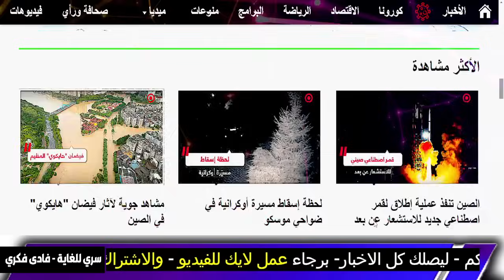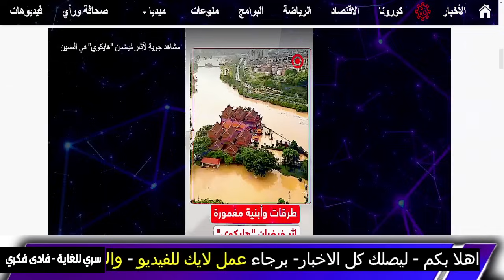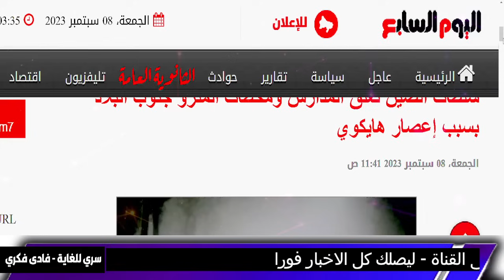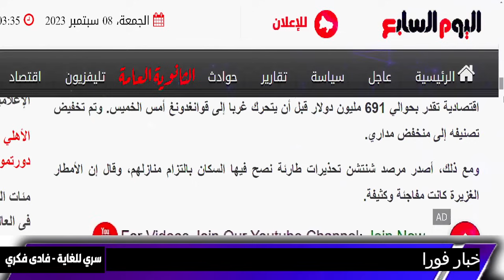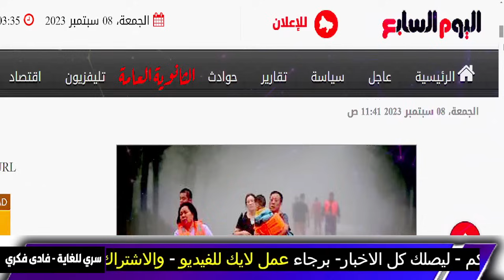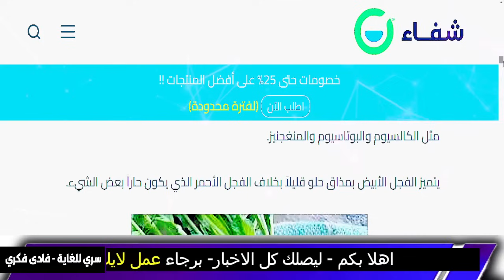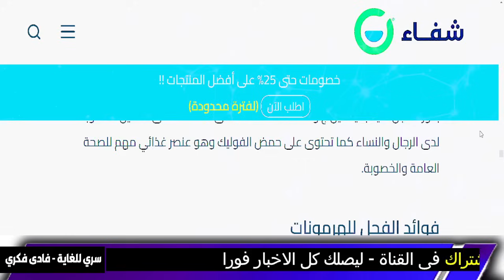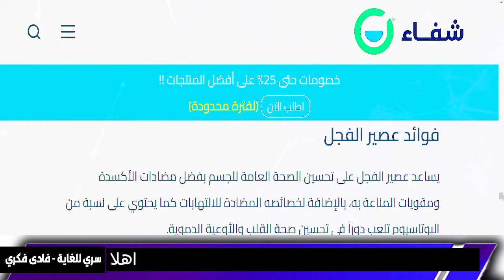بث مباشر- اخبار, شاهد كارثة الصين - المغرب- تركيا-العراق-مباشر-السعودية-الجزيرة -اخبار-فادي فكري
نهاية حلم السيسي في تكوين أقوى تحالف بـ شرق المتوسط بعد تعاون إسرائيل وقبرص و اليونان و تركيا تراقب

السليط الإخباري 2023 | كيف أبكى السيسي الوزير ولماذا ضحك بشار؟

الجزائر تدشن مشروعها العملاق .. الطريق السيار شرق - غرب

عاجلوا وحاذروا مأكولات ملوثة تدخل الدول العربية واليكم طرق كشفها

اسحبوا اموالكم واحمو بصمة عيونكم للمرة الاولى مسؤول يكشف القادم اشهر تفصلنا عن قطع الانترنت والاغلاق

الصين تطلي المنازل باللون الازرق استعدادا لضربة الليزر

 - الجزيرة - al Jazeera - زلزال تركيا و زلزال سوريا و زلزال مصر
اخبار العالم بث مباشرعلى الجزيرة مباشر و كمان اخبار العالم بث مباشرعلى الجزيرة مباشر

In this video, we dive into the latest world news from the Arab region, specifically focusing on Saudi Arabia, Egypt, and other Arab nations like Maroc and Arabic country.

بث مباشر – الجزيرة – اخبار – اخبار اليوم – المغرب – السعودية – الجزائر – مصر – العربية - al Jazeera
سيتم إجراء بث مباشر على قناة الجزيرة - al Jazeera - لتغطية أحدث  اخبار في المغرب، السعودية، الجزائر، مصر، وبقية الدول و قناة العربية  - ابو علي الشيباني - ابو على

طرد فرنسا بعد انقلاب عسكري.. رجل الساعة إبراهيم تراوري أصغر زعيم في أفريقيا

في هذا البث المباشر،  آخر أخبار الكوارث في دولة عربية،  روسيا والمغرب والعراق والجزائر وتركيا وتونس ومصر.  زلزال وعواصف وأحوال الطقس والمناخ والأخبار العاجلة. كما سنتطرق إلى أخبار بوتين وأمريكا، والجزيرة والسعودية، وتطورات إسرائيل .
بث مباشر من الجزيرة وآخر أخبار السعودية، العراق، المغرب، الجزائر، روسيا، ومصر. نقدم لكم أخبار الجزيرة ، اخبار السعودية والعراق والمغرب والجزائر وروسيا ومصر.

Summary -  al Jazeera -  Step News Agency -  AJ + كبريت -  الدكتور علي العيس - lotfy zakaria  -  شاهد لتعرف
مساء الاخبار – قضايا وفتاوى - توقعات – توقعات 2023 – توقعات 2024 – توقعات ليلى عبد اللطيف – توقعات بابا فانغا
في مساء الأخبار، قدمت قناة الجزيرة (al Jazeera) تقريرًا مفصلًا حول توقعات الأحداث للعام 2023 و2024. أشار الدكتور علي العيس في  وكالة ستيب للأخبار (Step News Agency)    من lotfy zakaria  ، . و قضايا وفتاوى

على منصة AJ+، قدم برنامج "شاهد لتعرف" تقريرًا موجزًا حول توقعات ليلى عبد اللطيف،  و قضايا وفتاوى و المتوقعة و أثار بابا فانغا في لقاء خاص مع برنامج "كبريت" قضايا توقعات 2023

 مثل الدكتور علي العيس، lotfy zakaria  ، ليلى عبد اللطيف وبابا فانغا، من مثل قناة الجزيرة،  Step News Agency ، AJ+ وبرنامج "كبريت".

زلزال مدمر- زلزال - تأثيرات الزلازل - زلزال طبيعي - مراقبة الزلازل - زلزال والسلامة
زلزال اليوم - تقارير زلازل اليوم - أخبار زلزال اليوم - زلزال مبكر اليوم - تحديثات زلزال اليوم
زلزال تركيا - زلزال تركيا المدمر - تأثيرات زلزال تركيا -

في بث مباشر على قناة الجزيرة، ستتعرف على أحدث الأخبار من مصر، السعودية، المغرب، الجزائر، العراق، سوريا، روسيا، وفرنسا. سيتم مناقشة تداعيات زلزال غير متوقع في تركيا وسوريا، متابعة أخبار الصين وأحداث عاجلة على مستوى العالم. ستتناول البث المباشر أيضًا قضايا وفتاوى مهمة، الحرب العالمية الثالثة وتأثيراتها المحتملة.  فادي فكرى، لطفي زكريا، وعلي العيس، في هذا البث المباشر